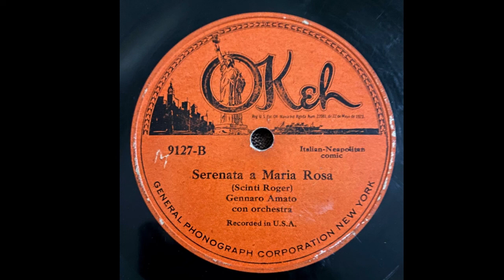Serenata a Maria Rosa - Gennaro Amato - Italian 78 RPM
Gennaro Amato singing Serenata a Maria Rosa.
Not much is known about the performer (except that he was once attacked by someone with a razor after being pointed out by an unknown woman).